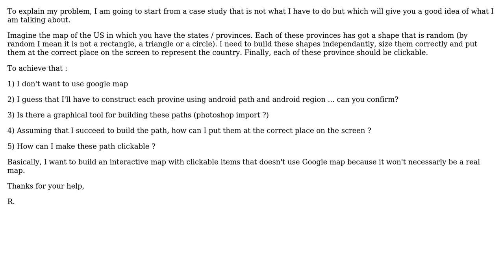How to buil a clickable custom map using path and region in Android?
With thanks & praise to God, and with thanks to the many people who have made this project possible! You are responsible for your own actions.